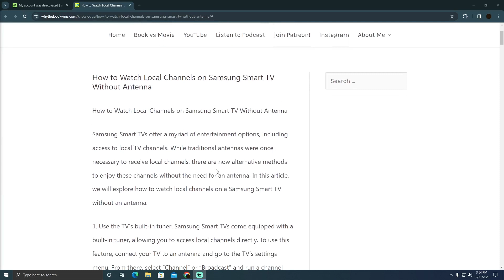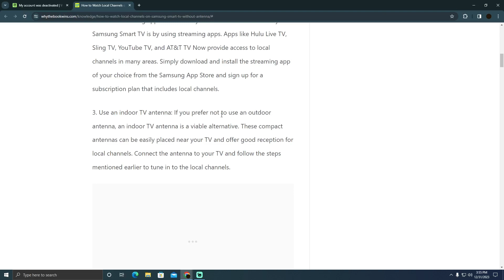HOW TO PLAY LOCAL CHANNELS ON ANY SMART TV WITH OUT CABLES 2025! (FULL GUIDE)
Say goodbye to cables and hello to local channels on any smart TV in 2025! Our in-depth guide will walk you through the steps to play local channels without the hassle of cables. From streaming devices to channel scanning, we've got you covered. Watch now and embrace the freedom of cord-cutting for a seamless TV experience!